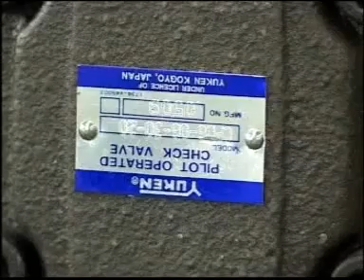PXB90D double station and double die head blow molding machine for making 0.1-2L bottles bucket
Company name:NINGBO KINGGLE MACHINERY CO.,LTD
Wechat:kerry-ya
Skype:kerry_ya